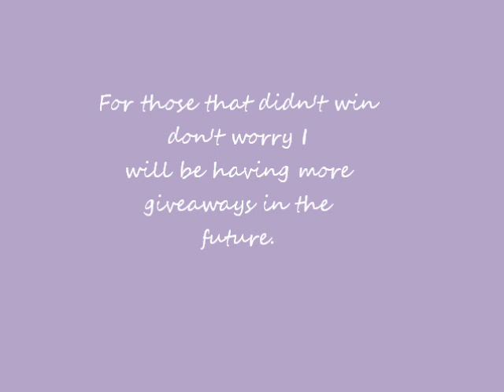ITZBEEN GIVEAWAY WINNER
watch the video to find out if you were the lucky winner is.